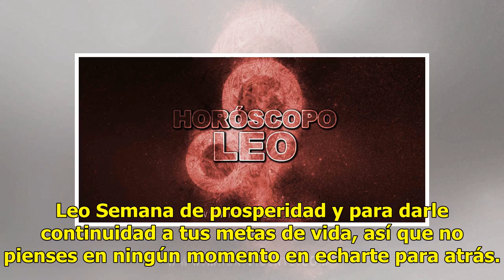►Mhoni Vidente: LEO - Horóscopos de la semana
Leo Semana de prosperidad y para darle continuidad a tus metas de vida, así que no pienses en ningún...